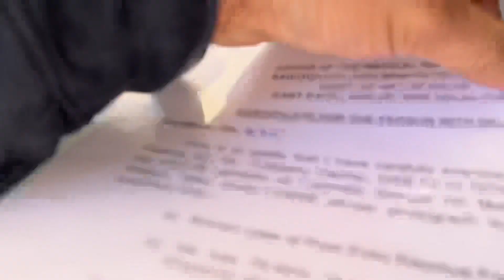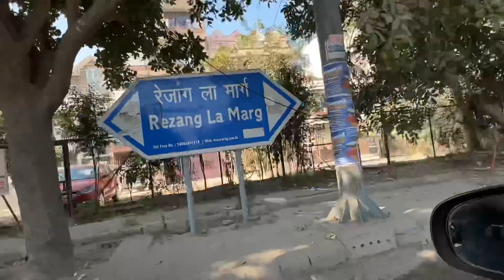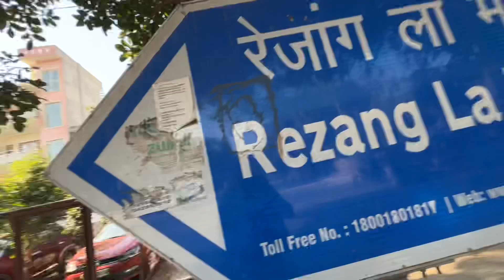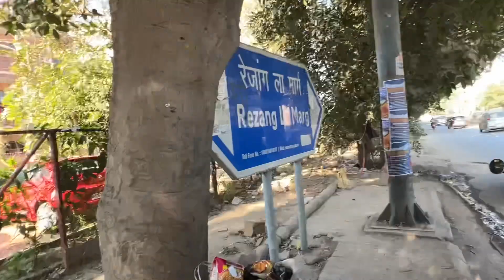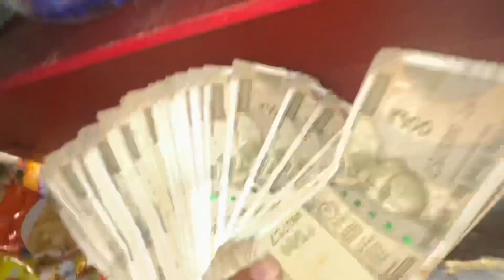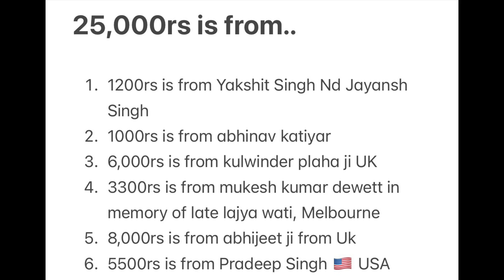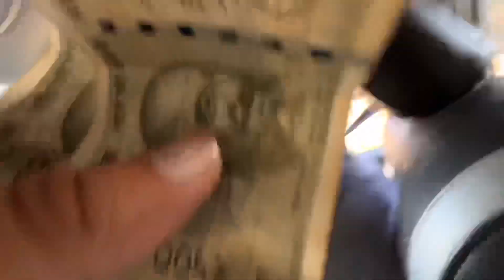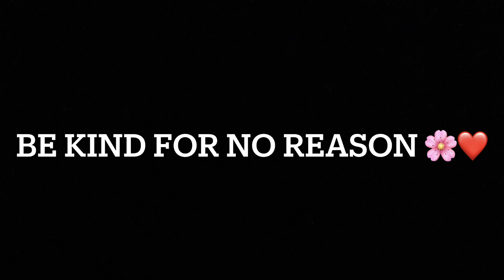Amazing Gift For Handicaped Guy Who Lost All His Hopes in Life 🥹❤️